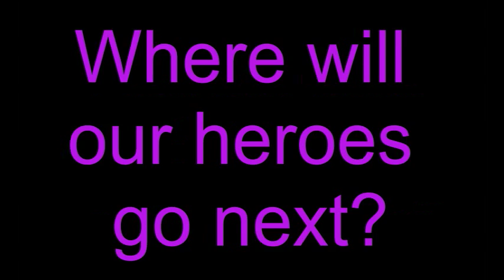Let's Go Fishing! || Castle Crashers 4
We pick up right where we left our heroes last time. It is a fight to the death against creatures in a river of evil. What horrors await our heroes within the watery death trap? Find out NOW!!